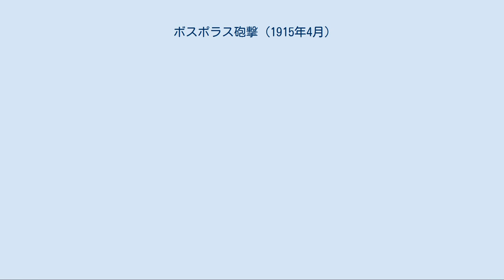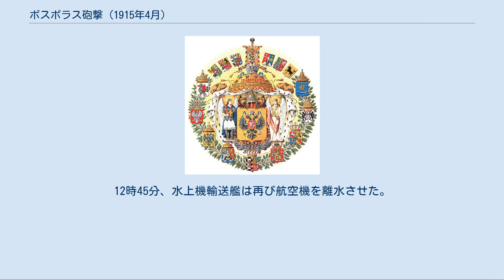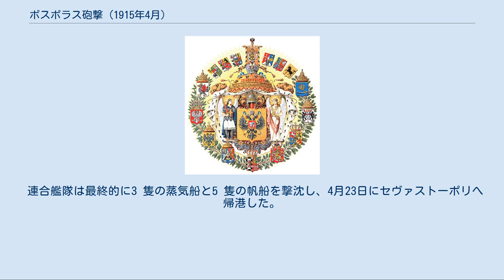ボスポラス砲撃 (1915年4月)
黒海の戦い_(第一次世界大戦)
1915年4月のボスポラス砲撃（ボスポラスほうげき、ロシア語: Бомбардиро́вка Босфо́ра в апре́ле 1915 го́да）は、第一次世界大戦中にロシア帝国黒海艦隊がボスポラス海峡の黒海側入り口で実施したオスマン帝国領への砲撃作戦である。
 1915年4月18日、黒海艦隊はセヴァストーポリを出港した。
連合艦隊は通常編成で、戦列艦エフスターフィイを先頭に、イオアン・ズラトウースト、パンテレイモン、トリー・スヴャチーチェリャ、ロスチスラフ、巡洋艦カグール、パーミャチ・メルクーリヤ、水上機を搭載したアルマースと水上機輸送艦ニコライ1世、9 隻の艦隊水雷艇、それに4 隻の掃海艦からなっていた。
翌19日午前5時15分、艦隊は待望の海峡を視認した。
今回は天候は明るく、視界は良好であった。
 7時、黒海艦隊司令官A・A・エベルガールト海軍中将の命によってニコライ1世は水上機を降ろした。
今回彼らに与えられた任務は偵察だけであったので、航空機は1 機ずつ順番に出撃させることとなった。
 7時15分、司令官はトリー・スヴャチーチェリャとパンテレイモンを砲撃のための指定位置へ分派することを命じた。
しかしながら、掃海艦が掃海具を設置するのに手間取ったため、砲撃グループの出発は8時40分になった。
帰還した航空機の知らせるところによれば、海峡には1 隻も敵艦は見当たらず、ただルメリフェネリに潜水艦が1 隻見つかったのみであった。
 9時47分、距離58 鏈から戦列艦はエルマス岬の砲台に対する砲撃を開始した。
両艦は6 knの速度で進みながら、アナトリア半島沿岸の砲台を順々に砲撃していった。
その後、キリイ砲台への砲撃も実施した。
 10時40分、艦上から潜水艦の潜望鏡の跡と見られる小波が発見された。
それは、砲撃グループに向かって移動していた。
戦列艦から速やかに152 mm砲が発射され、小波は見えなくなった。
興味深いのは、この小波はどう考えても潜水艦のものとはいえないということである。
なぜなら、ボスポラスに最初のドイツ潜水艦が到着したのは6月になってからのことであったからである。
さらに、ドイツ潜水艦が初めて黒海に進出したのは、7月5日のことであった。
従って、ロシア艦が砲撃を加えたのはイルカの群であったろうと考えられる。
 キリイへの砲撃を完了すると、艦は砲撃を繰り返すため逆方向へ進路を取った。
今度は、オスマン帝国の砲台も反撃を試みた。
しかしながら、彼らは最低限の成功も収めることができなかった。
すべての砲弾は、目標より15から20 鏈は手前に落下した。
戦列艦は砲撃を繰り返したあと、11時45分に連合艦隊と合流した。
 砲撃は、2時間15分にわたって続けられた。
戦列艦からは166 発の305 mm砲弾と528 発の152 mm砲弾が発射された。
砲台のひとつからは爆発が観測され、その後に大規模な火災が発生した。
 ボスポラス堡塁への砲撃と並行して、巡洋艦カグールとパーミャチ・メルクーリヤは石炭地区の港湾を偵察し、発見したオスマン帝国船を殲滅するよう命を受けた。
両艦が発見したのはコズル地区に停泊していた蒸気船ネカトだけで、これに斉射を浴びせて撃沈した。
 翌3日、エベルガールトは砲撃のために古い戦列艦トリー・スヴャチーチェリャと弱い戦列艦ロスチスラフだけを派遣した。
潜水艦の出現を予見して、彼はより新しい戦列艦パンテレイモンにリスクを犯させるのを避ける決断をしたのである。
艦により大きな速力を持たせるため、砲撃グループには速度の遅い掃海艦をつけないことにした。
掃海艦は艦隊水雷艇に護衛されて前もってボスポラスへ向けて送り出され、砲撃予定地区周辺の機動海域で準備を整えた。
 ニコライ1世から飛び立った水上機は、海峡を偵察して敵艦が発見されないことを報告した。
しかしながら、次第に漣が大きくなり、9時25分には水上機輸送艦がこれ以上の航空機の発進は不可能であると報告した。
このときすでに、水上機1 機が海面へ降ろす際に損傷を負っていた。
そのうえ、ボスポラスから戻った第二の航空機は海峡には濃霧が立ち込め、どのような観測も不可能であると報告した。
 エベルガールトは、もっと天候の好転を待つことに決めた。
実際、11時には霧は消え始め、漣もやや収まってきた。
掃海グループの指揮官は2つの海域で準備を終え、...